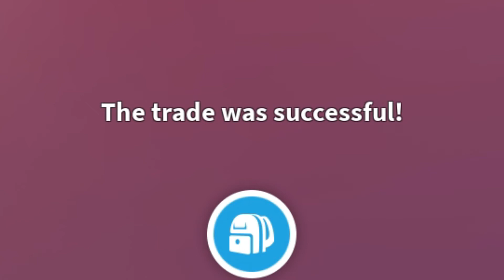Mega turkey mission Part#1 Adopt me